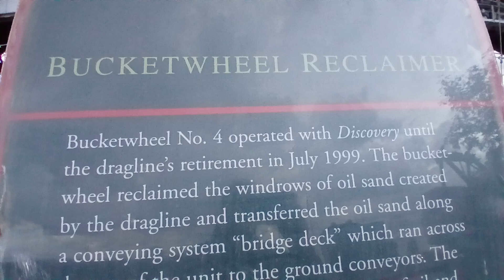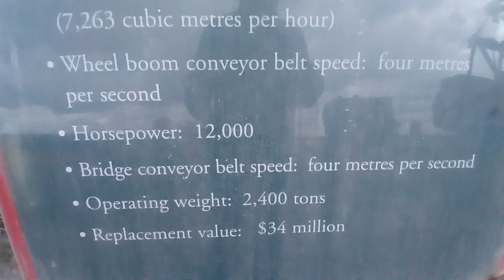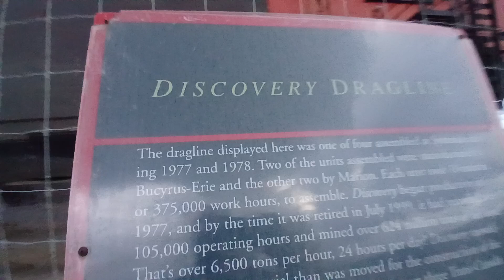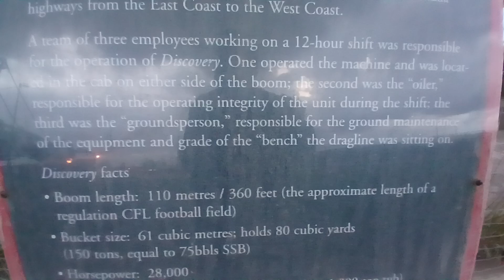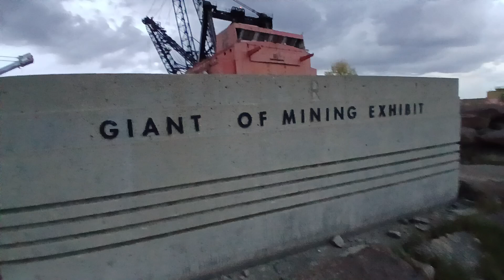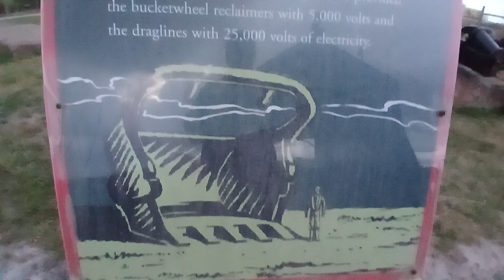suncor fort mcmurry retired wheel ditcher n dragline a must see insane the the size alberta canada